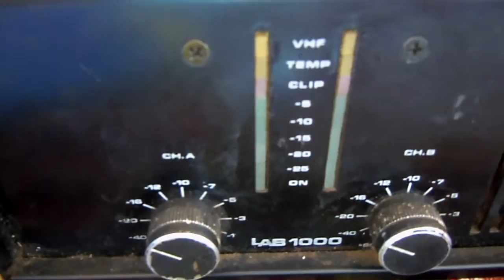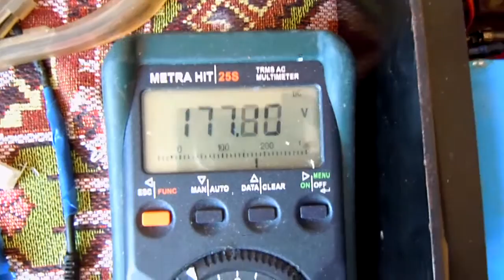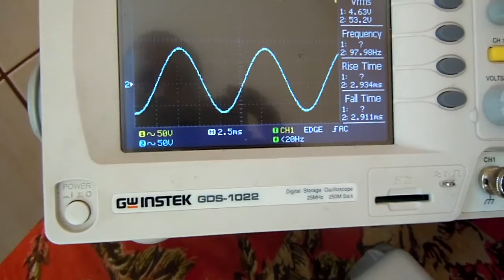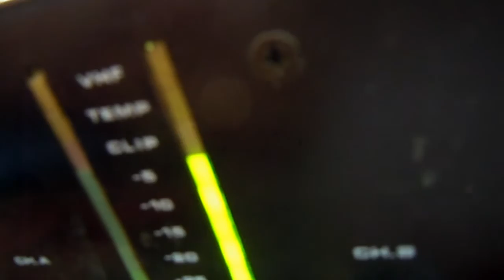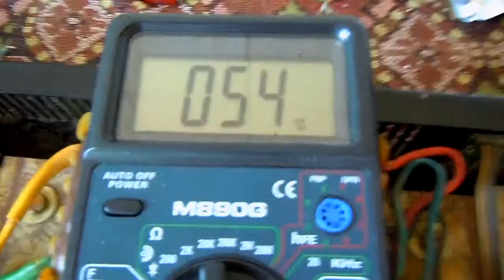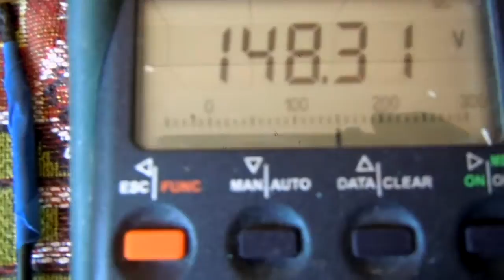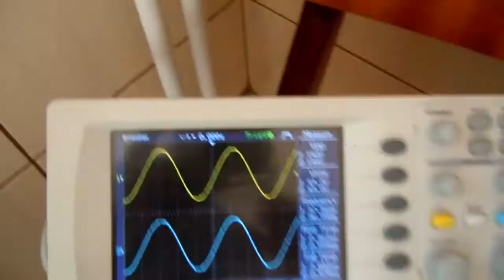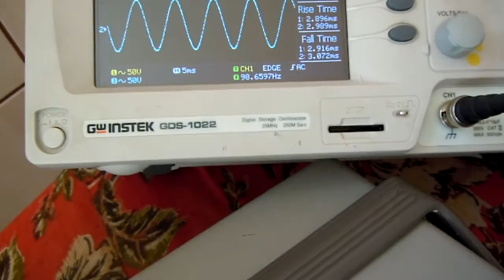Labgruppen 1000 Test 1.MOV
Labgruppen 1000 Test 1, 2x4 Ohm Load Part 1